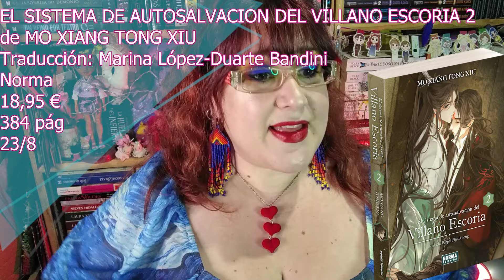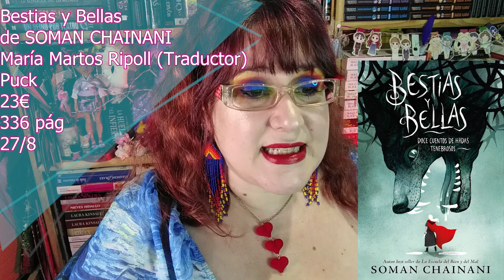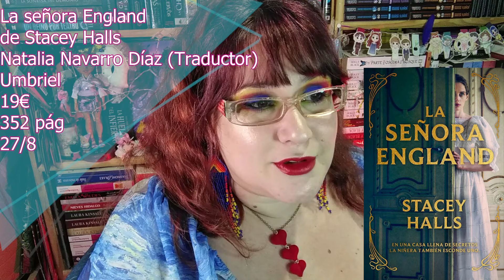Novedades Agosto ANYTA SUNDAY puck Umbriel letras de plata TITANIA norma SIREN BOOKS molino PHOEBE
Hola!!!
Os traigo las novedades literarias de agosto
00:00
00:41 Finley encuentra su verdadero hogar
02:22 EL SISTEMA DE AUTOSALVACIÓN DEL VILLANO ESCORIA 2
03:18 Nunca muere
04:12 Las heroínas
05:39 Deidad
06:04 Hechicera de huesos
07:15 Bestias y Bellas: Doce cuentos de hadas tenebrosos
07:28 Encuéntrame
08:09 Las señoritas del circo secreto
09:51 La señora England
11:10 Angelology
14:11 La vulnerabilidad de ti y de mí
15:39 Un pase al corazón
17:09 Lo prohibido
18:05 Morder el polvo
19:58 Menú para dos
21:54 Cautivada por ti
24:02 😘